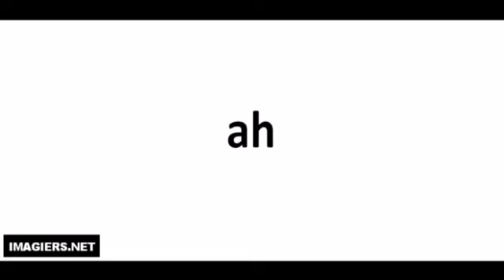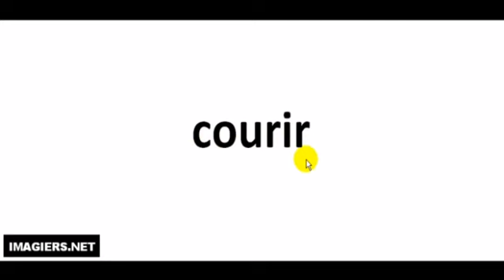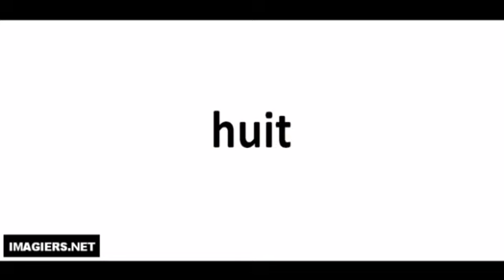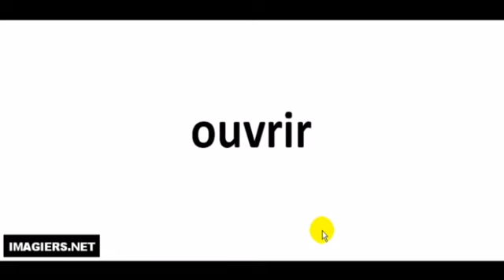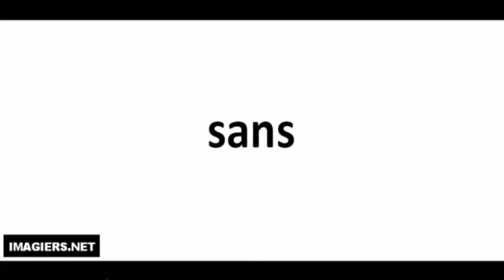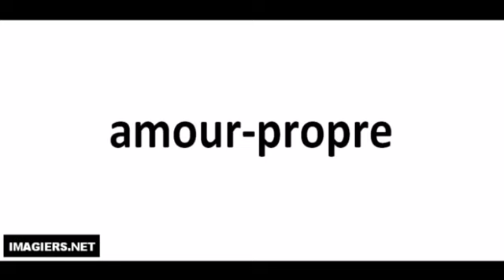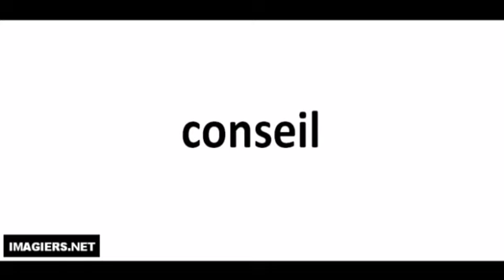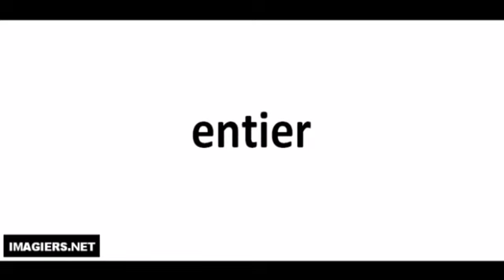Nauka francuskiego Prononciation # 600 mots # 1